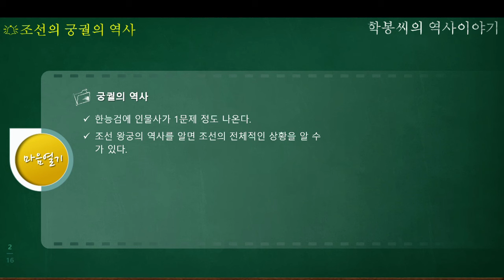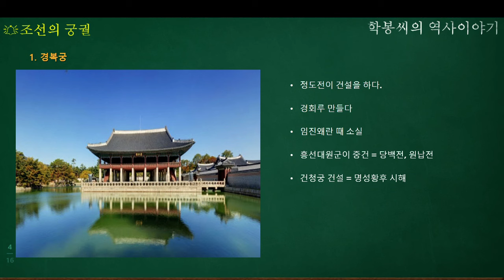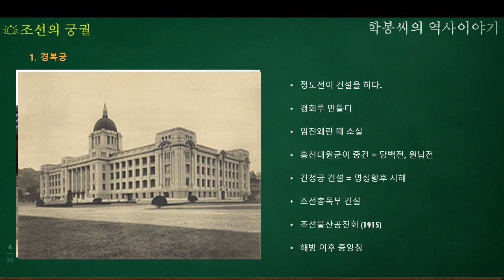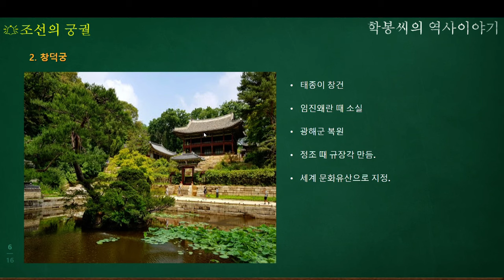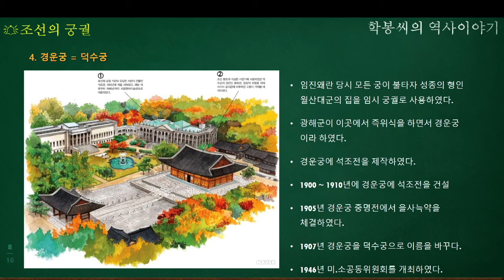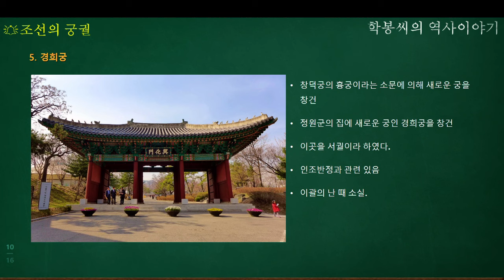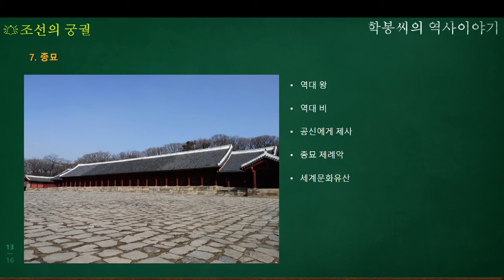조선의 궁궐(한능검 버전)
한능검 버전

조선의 궁궐을 간단히 정리했습니다.